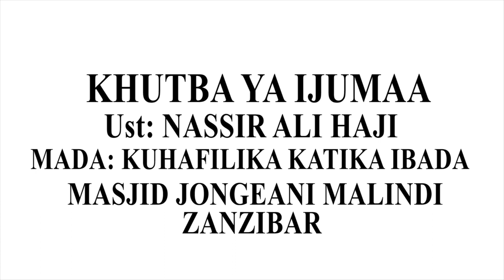KHUTBA YA IJUMAA : KHAATIB UST NASSIR ALI HAJI MADA : KUGHAFILIKA KATIKA IBADA.